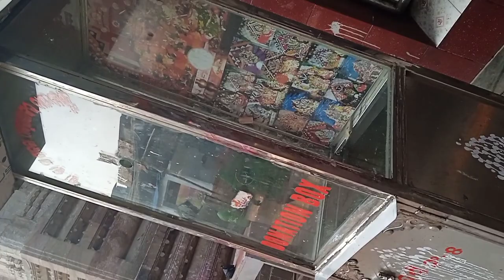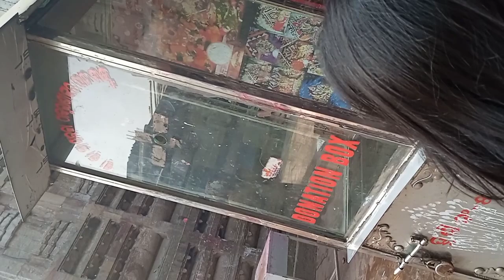ମା ଶାରଳା ପୀଠ ,ଝଙ୍କଡ଼ ll Jhankada Basini Maa Sarala . ପ୍ରସିଦ୍ଧ ଝଙ୍କଡ଼ ସାରଳା ll